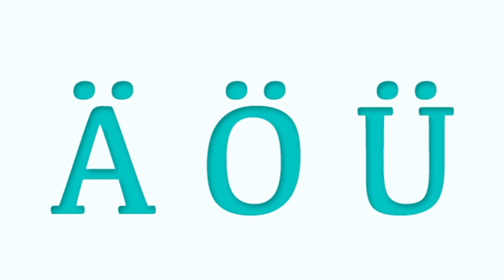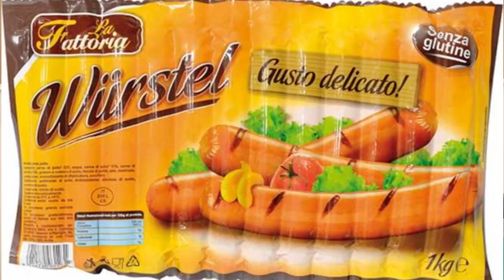Pillole di tedesco #2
Ciao

Questo é il secondo episodio di "Pillole di tedesco".
L´argomento del giorno é la pronuncia.

Alles wird gut. Bleib gesund 🙏🌼🌈

Lost in Lipsia